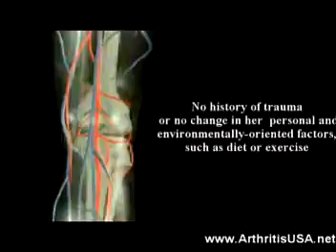21. A discussion on joint injures and arthritis by Dr Alimo